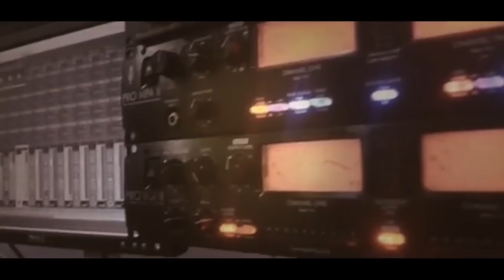الفنان حافظ موسى دحية نارية سهرة العريس هشام الكفريني جنين T Aljabaly2019